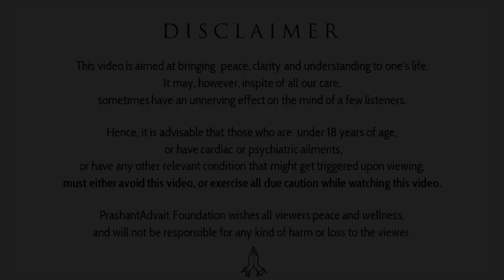Suffering under peer pressure? || Acharya Prashant, with IIT Bombay (2022)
Video Information: Shastra Kaumudi, 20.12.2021, Rishikesh, India

Context:
~ Why an IITian loses focus - and what's the purpose of life
~ Why there is so much suffering in life?
~ Do we suffer by our own choice?
~ How to avoid pain and suffering?